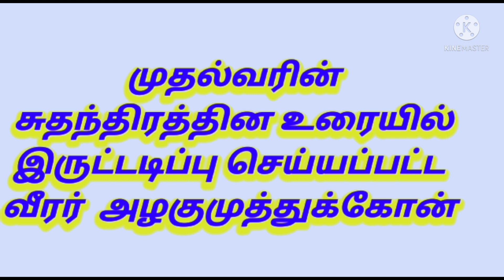மாமன்னர் அழகுமுத்துக் கோனை இருட்டடிப்பு செய்த முதல்வர் ஸ்டாலின்.../ALAGUMUTHUKONE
நாட்டின் 75 வது சுதந்திரதினம் கொண்டாடப்பட்டு வரும் வேளையில் முதல் இந்திய சுதந்திரப்போராட்ட வீரர் அழகுமுத்து கோனாரின் பெயரை இருட்டடிப்பு செய்து முதல்வர் ஸ்டாலின் பேசியுள்ளார்